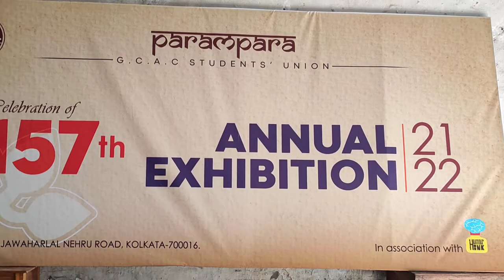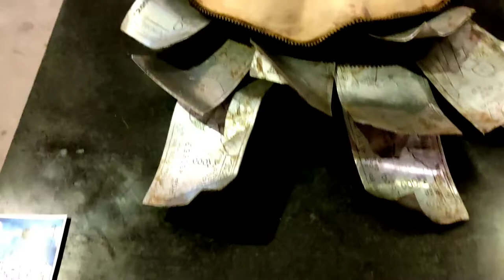157th ANNUAL ART EXHIBITION ।। GOVERNMENT COLLEGE OF ART & CRAFT ।। KOLKATA ।। PARAMPARA-2021-22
~music~